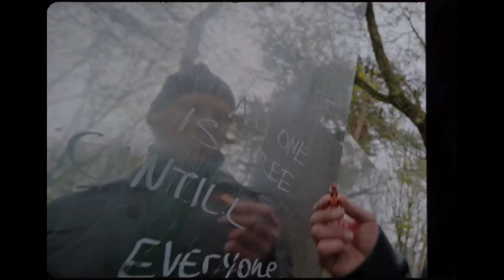Ivan Dorn - Te la passe’ (feat. Essoh) REACTION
Ivan Dorn - Te la passe’ (feat. Essoh)

LYRICS CREDITS: Ivan Dorn @dorn_ivan, Essoh UA @essohlaconnexion

MUSIC CREDITS
Mixing/Co-production: KSIVA @young_ksiva
Mastering: Ivan Taiga @taigaivan

Director/DOP/Edit: Phil Li @philipinolee
Producer: Olga Shcheblykina @oliashcheblykina
Manager: @propyfromthehood
Drone DOP: Vlad Vasylkevych @vladvasylkevych
VFX: Vadym Kovalskyi
3D: Olexandr Pyatkov
Visual animation by Reface company @reface: Tony Stenko, Eugene Chistyakov
PR: Olena Rohova @rohovao
SMM/Content: The Lazy Jesus @thelazyjesus

Choreography:
Alina Shcherban @alinyonok.sh
Alexandra @alex.shrimp
Rita Lira @_rio_rita_
Nótika @natafawaz_notika

Official music videos on YouTube:

Кроме тебя (Audio):

 • Иван Дорн – Кроме...
Ренессанс:

 • Иван Дорн, Роман ...  ​
Гребля:

 • Иван Дорн - Гребля
Love Could Be (Lyric Video):

 • Ivan Dorn - Love ...
Во сне:

 • Ivan Dorn & Vakul...  ​
Танец пингвина:

 • Иван Дорн - Танец...  ​
Numbers (Lyric Video):

 • Ivan Dorn x Seven...
Wasted:

 • Ivan Dorn - Wasted  ​
Numbers Live:

Дичь:

 • Иван Дорн  - Дичь  ​
Опомнись:

 • Ivan Dorn — Опомн...  ​
Afrika:

 • Ivan Dorn - Afrika  ​
Collaba:

 • Ivan Dorn - Collaba  ​
Preach:

 • Ivan Dorn | Preac...  ​
OTD:

 • Ivan Dorn - OTD  ​
Beverly:

 • Ivan Dorn - Beverly  ​
Ты всегда в плюсе:

 • Иван Дорн - Ты вс...  ​
Мастерской огонёк (feat. YUKO, гурт [О] & Constantine):

 • Иван Дорн - Масте...  ​
Телепорт:

 • Иван Дорн - Телепорт  ​
Безмато:

 • Иван Дорн - Безмато  ​
Номер 23:

 • Иван Дорн - Номер 23  ​
Невоспитанный:

 • Иван Дорн - Невос...  ​

Official documentaries:

Power of Afrika:

 • Ivan Dorn - Power...  ​
RAINDORN. Live on Helipad:

 • Иван Дорн - RAIND...  ​
Randorn Tour Documentary:

 • RANDORN TOUR Docu...  ​